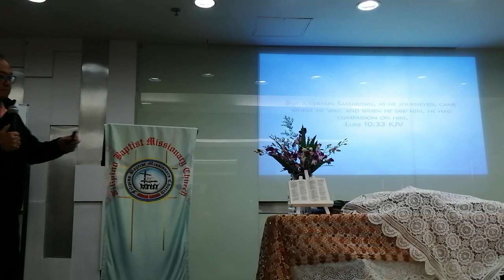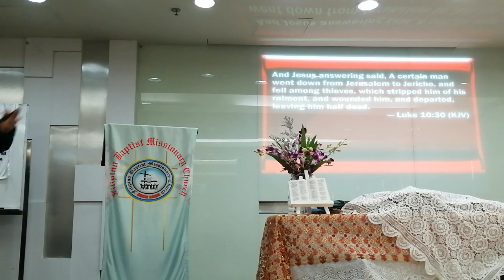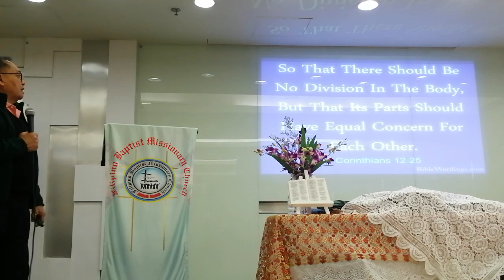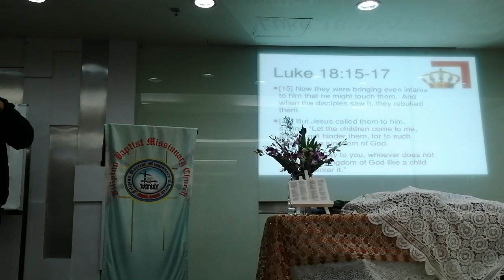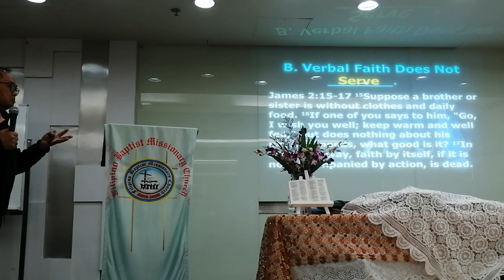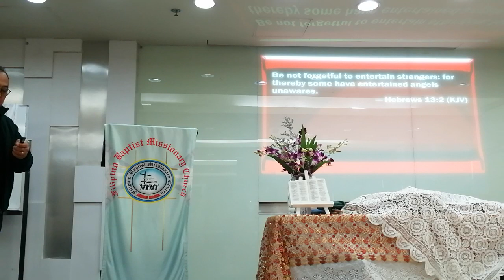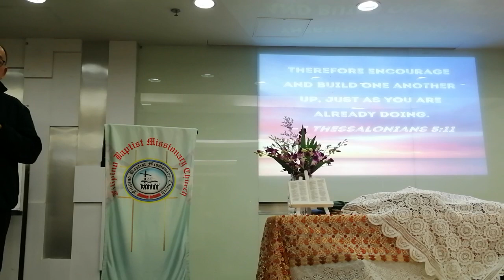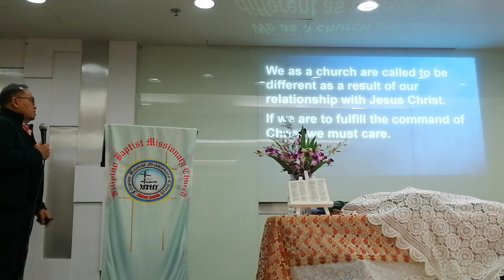We Care tagalog sermon by Pastor Luis Oreta Jr